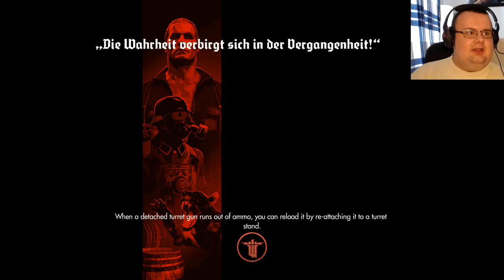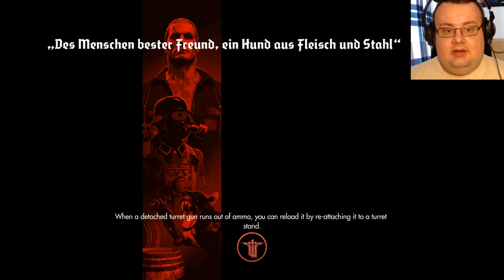X gra w Wolfenstein: The Old Blood (part 7)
Cacodemon w koszu! Stab stab stab! 7 lat nieszczęścia!